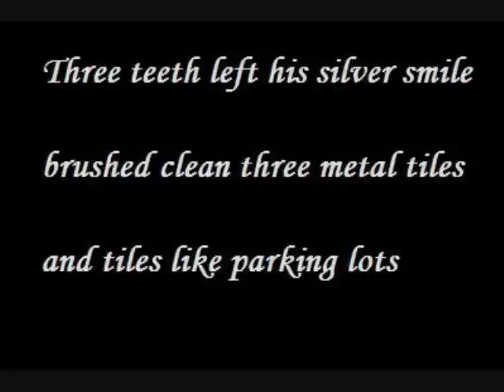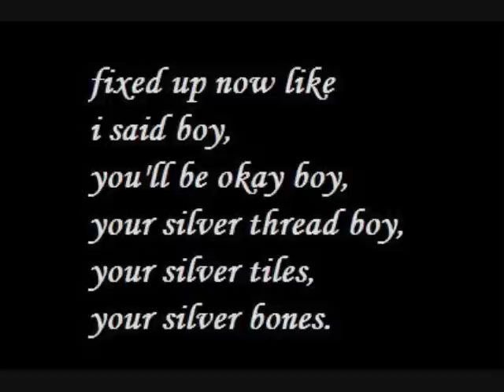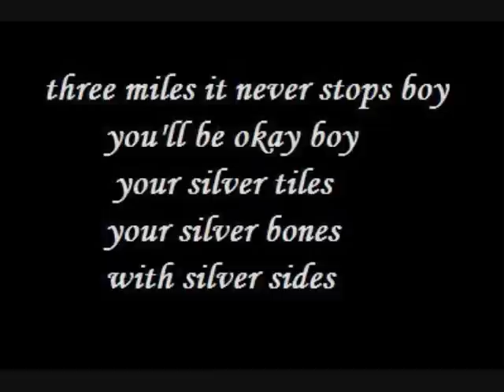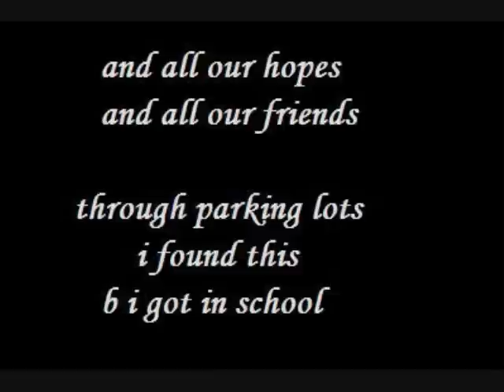Matt and Kim - Silver Tiles Lyrics